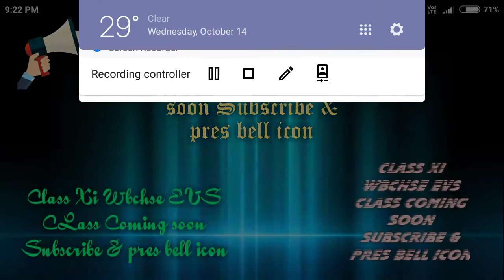Class Xi Evs class start notice important question answer series wbchse 2020-21 Exam.